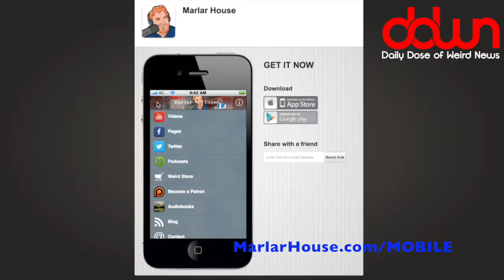Loch Ness Monster spotted! * And 9 more true weird news stories!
Loch Ness Monster spotted! * President Dwayne “The Rock” Johnson 2020? * Woman eats $9K! * Man steals and drinks co-worker’s breast milk! * Steve Harvey is kind of a jerk! * And MORE in this DAILY DOSE OF WEIRD NEWS!

* FREE BOOK BY JOHN MACARTHUR (available thru 06/02/2017)